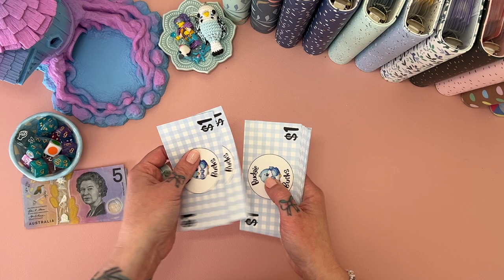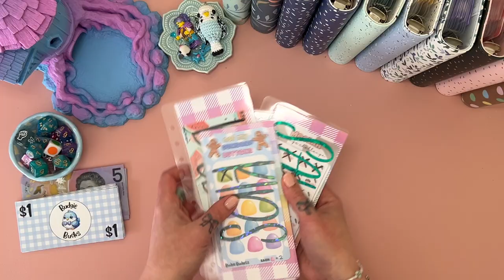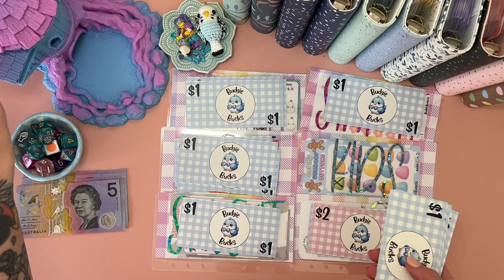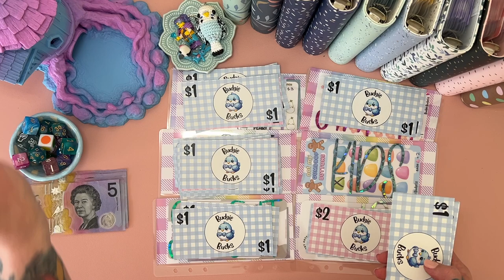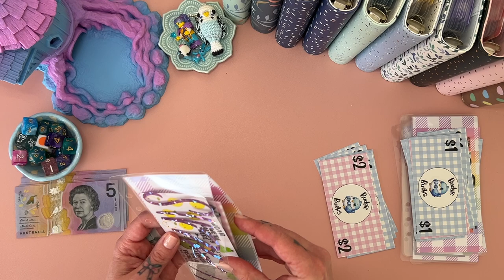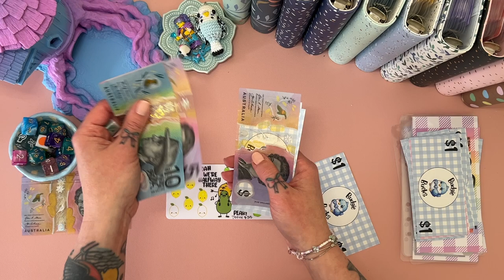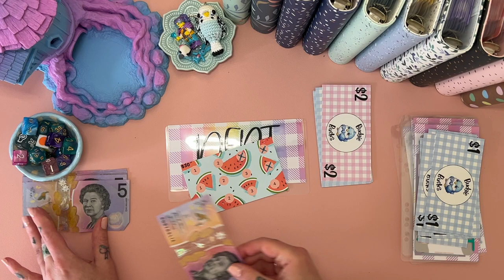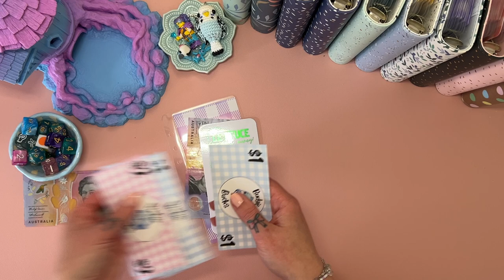Monday Mini's! Sept Week 4 | Aussie Cash Stuffing | Debt Journey | Budgeting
Join me for my weekly Monday Mini's!

     💌 Happy Mail 💌
Australia

     ❀   SHOPS MENTIONED  ❀